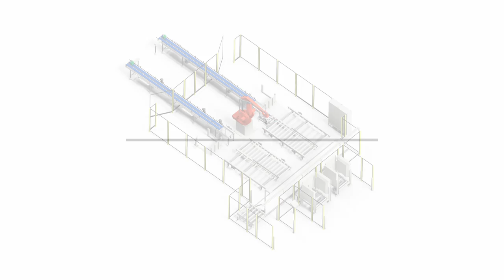Fully automatic robot palletising system for boxes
Robotic palletising system for cartons and parcels. The robot system is a combination of ABB's technologies and Jorgensen's know-how and ability to provide customised solutions.

Notable benefits are:
- fully automatic palletising and pallet shift
- quick changeover
- intelligent and accurate picking of units
- reduced operational and staffing costs
- simple and user friendly operating interface
- service friendliness
- low maintenance requirements

The customised gripper and flexibility of the multi-axis robot allow effective and reliable palletising, and together with the remote support the robotic palletiser provides optimum productivity.